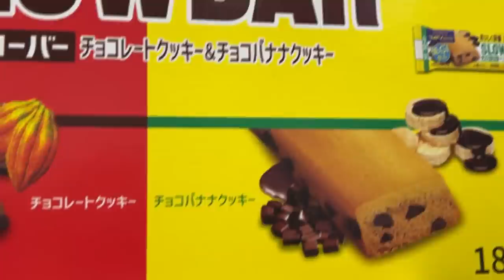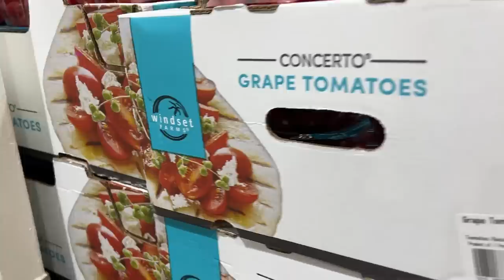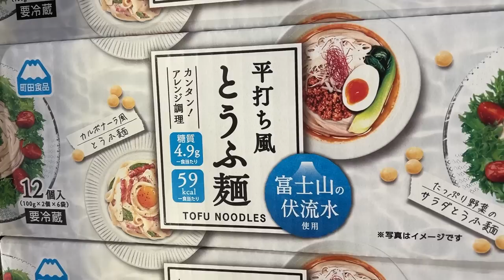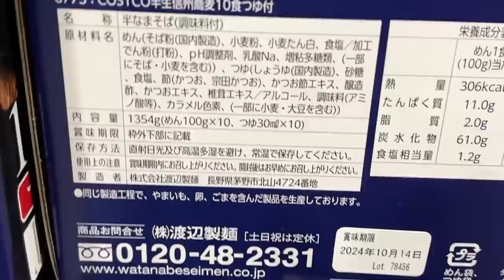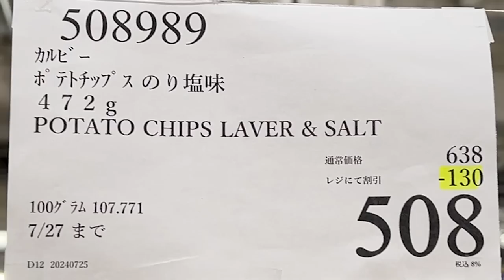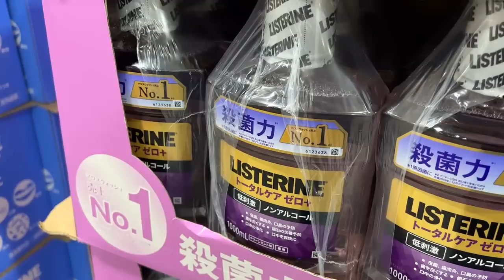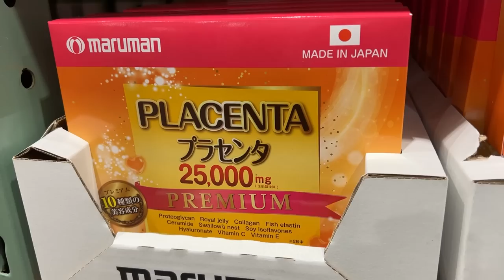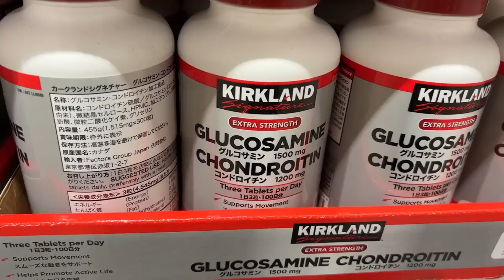【コストコセール情報】07月4週目-週末-前編 食品 生活用品 パン 肉 お菓子 キャンプ キッチン おすすめ 最新 クーポン 購入品